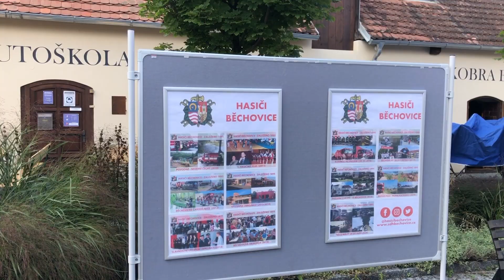MČ PRAHA - BĚCHOVICE | SVÁTEK SOUSEDŮ 2021